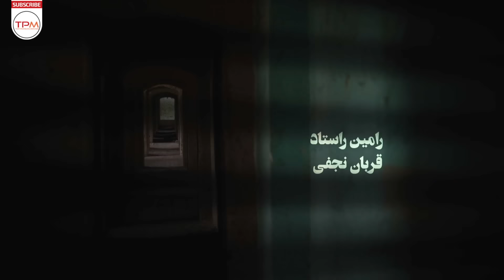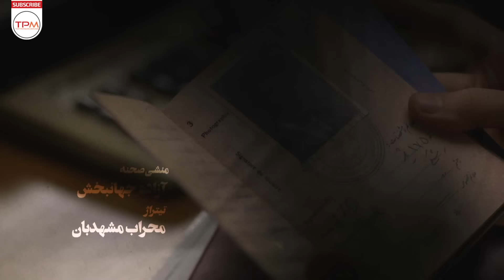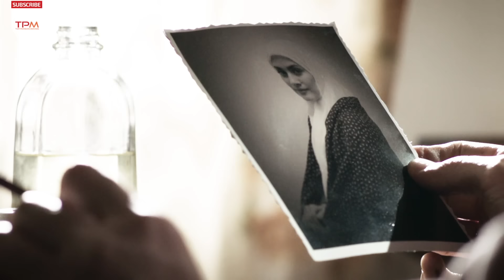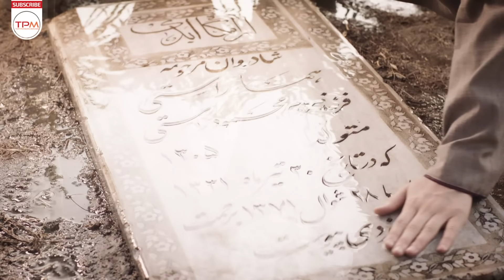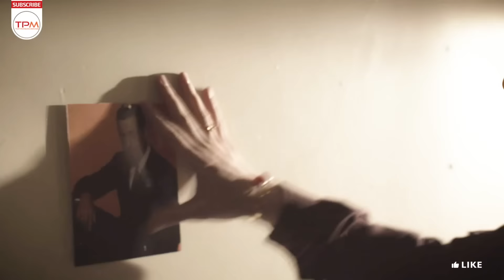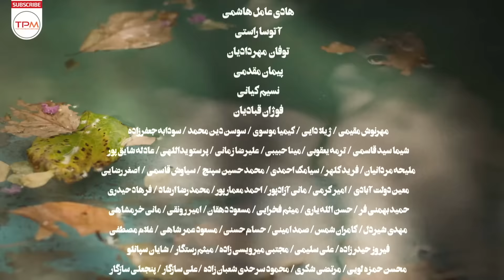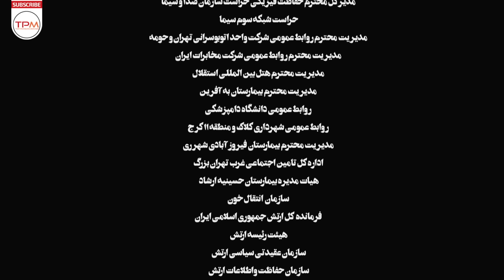سریال ایرانی نفس با بازی ژاله صامتی، پژمان جمشیدی، هادی حجازی فر و هدایت هاشمی قسمت ۷ - Serial Irani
ناهید دختر دانشجویی است که با روزبه عضو سازمان مجاهدین، آشنا می‌شود. در بحبوحه وقایع انقلاب رازی در زندگی اش فاش می‌شود… او برای رسیدن به حقیقت حوادث پیچیده‌ای را پشت سر می‌گذارد.

خلاصه سریال ایرانی نفس قسمت هفتم👆👆
سریال جدید ایرانی نفس با بازی ژاله صامتی، پژمان جمشیدی، هادی حجازی فر و هدایت هاشمی قسمت ۷ - Breath Serial Irani
About Film Irani Breath
Nahid is a student girl who meets Rouzbeh, a member of the Mojahedin organization. In the midst of the events of the revolution, a secret is revealed in his life... He goes through complex events to reach the truth.
عوامل سریال جدید ایرانی در جستجوی آرامش
کارگردان: جلیل سامان
تهیه‌کننده: احمد کاشانچی
نویسنده: جلیل سامان-شبنم عالی‌مقام-نرگس رستمی-صادق خوشحال
ژانر: تاریخی، خانوادگی، درام
سال: 1396
بازیگران سریال ایرانی جدید در جستجوی آرامش
مسعود رایگان
ژاله صامتی
هدایت هاشمی
هادی حجازی فر
پژمان جمشیدی
علیرضا کمالی
بهناز جعفری
رامین راستاد
قربان نجفی
سودابه بیضایی
داریوش فرهنگ
فاطمه گودرزی